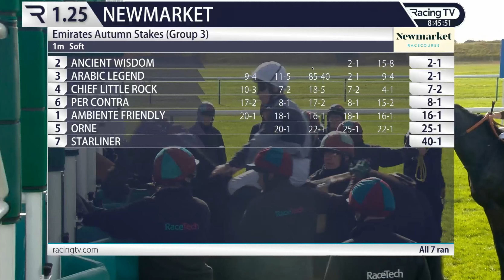2023/ 10/ 14/R1/William Buick/Ancient wisdom:/Age2/T. C Appleby:@ New Market/1M /(Group2)